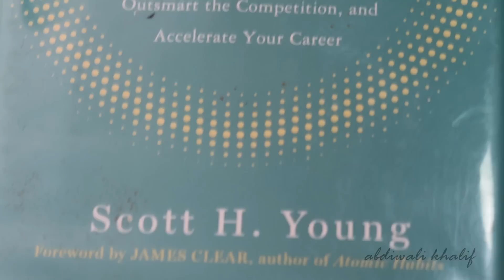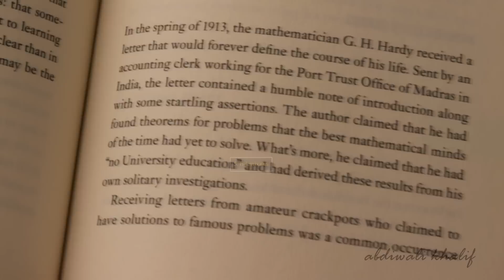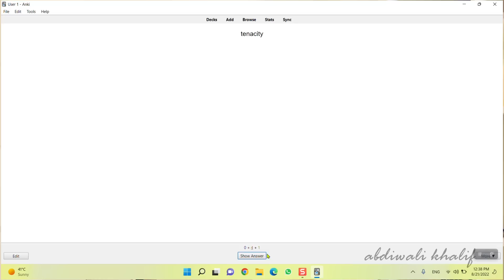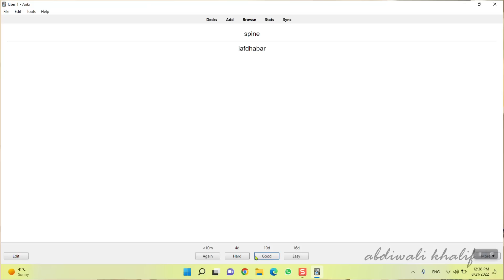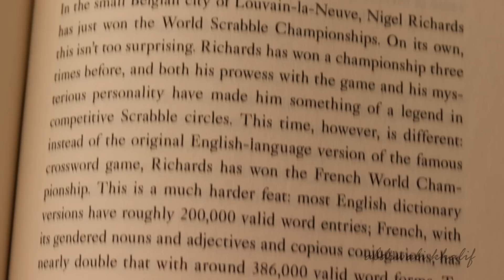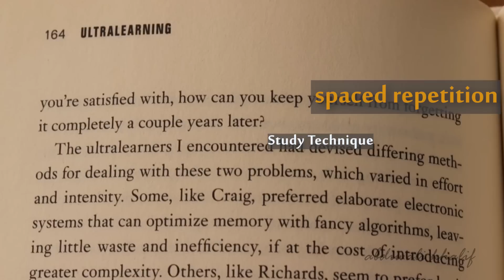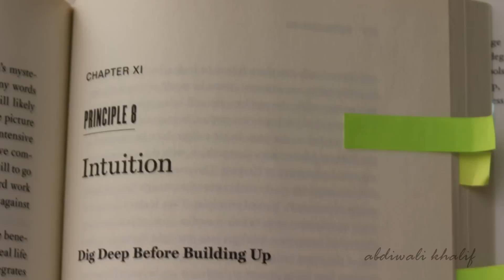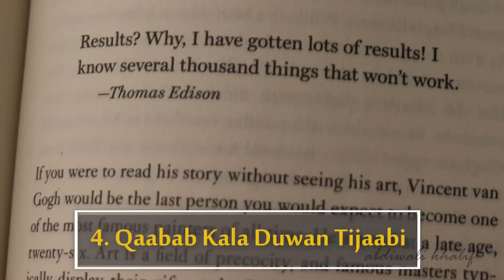Wax isbaridda Sare || ULTRALEARNING || ILA AKHRI || 2/2